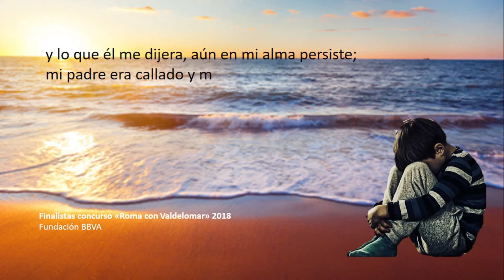Poema TRISTITIA | Abraham Valdelomar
Poema TRISTITIA
Autor: Abraham Valdelomar

Mi infancia, que fue dulce, serena, triste y sola,
se deslizó en la paz de una aldea lejana,
entre el manso rumor con que muere una ola
y el tañer doloroso de una vieja campana.